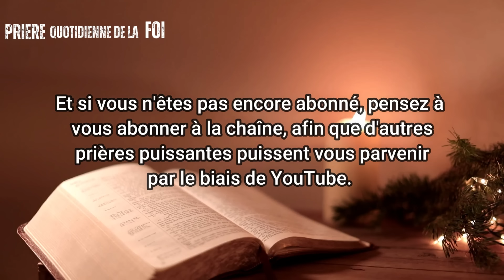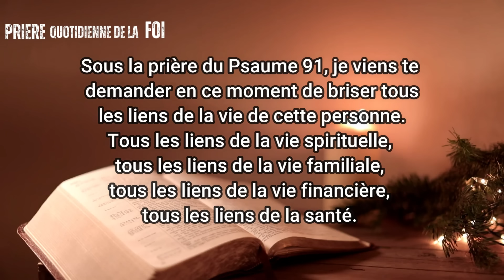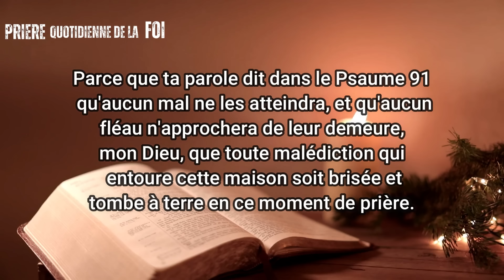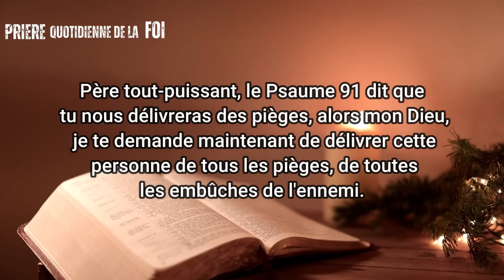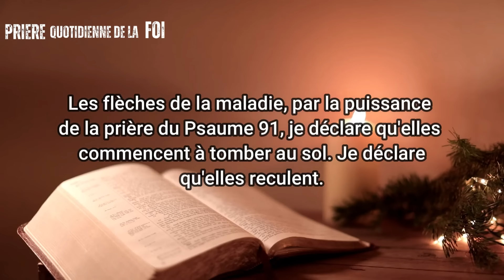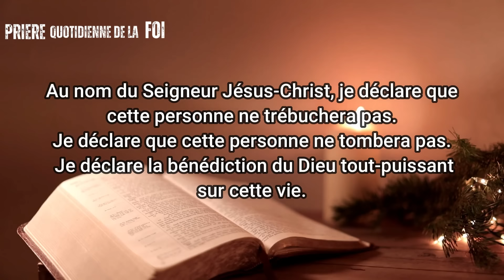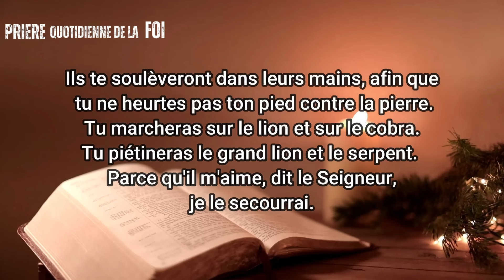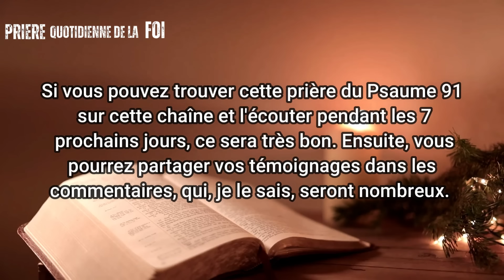Je déclare que Tu es GUERI de toutes MALADIES Maintenant - Psaume 91